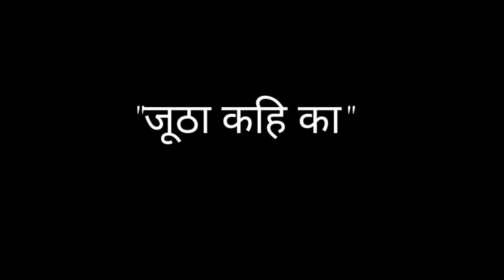ग्राउंड रिपोर्टिंग ,बिहार चुनाव एक अकेला तेजस्वी सब पर भारी ,अबकी बारी भाजपा मितीश का सफाया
ग्राउंड रिपोर्टिंग ,बिहार चुनाव एक अकेला तेजस्वी सब पर भारी ,अबकी बारी भाजपा नितीश का सफाया